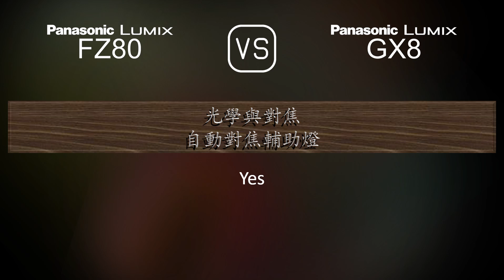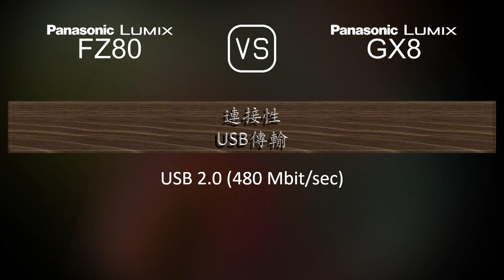Panasonic Lumix FZ80 與 Panasonic Lumix GX8 的規格比較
本片是 Panasonic Lumix FZ80 與 Panasonic Lumix GX8 的功能概述和規格比較 (comparison of specifications)，希望對您有所啟發。感謝您的支持。

00:25 推出
00:33 機身
00:40 影像感測器
01:01 影像
01:16 光學與對焦
01:58 屏幕
02:16 取景器
02:30 攝影功能
03:24 錄像功能
03:38 儲存
03:42 連接性
04:07 物理特性
04:24 雜項